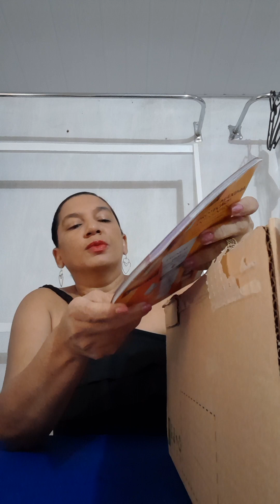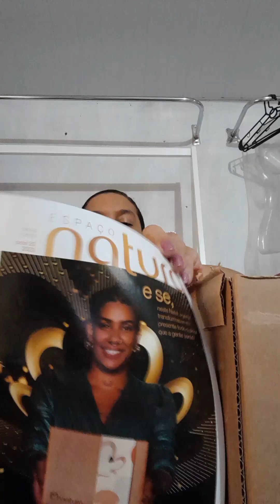ABERTURA DE CAIXA CICLO 18 NATURA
FIZ UM PEDIDO PEQUENO  NESTE CICLO 18 ,,PORQUE ERA O QUE EU PODIA  PAGAR ,CICLO 19 VEM AI CHEIO DE PROMOÇOES  ,ENTAO VOU APROVEITAR  UM POUCO DE CADA CICLO

VC TAMBEM  ORGANIZA OS SEUS  PEDIDOS?É  SEMPRE BOM TER UM CONTROLE DE TUDO QUE COMPRAMOS

ASSISTIU O VIDEO COMPLETO ??
CURTE AI
COMENTA E SE INSCREVE SE FOR NOVO POR AQUI
COMPARTILHE COM OUTRAS CONSULTORAS

UM ABRAÇO  ,,FIQUEM TODOS COM DEUS...